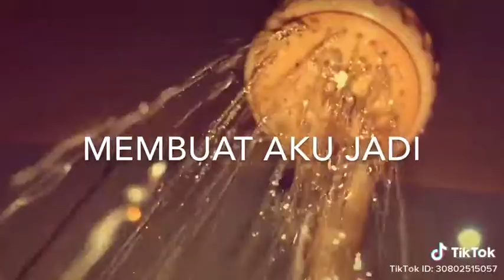Transisi alig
Apa ke elah